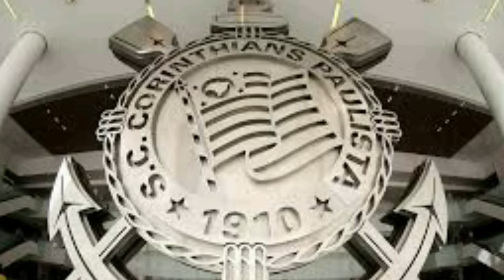CORINTHIANS SUB 20 É ELIMINADO DO PAULISTÃO.